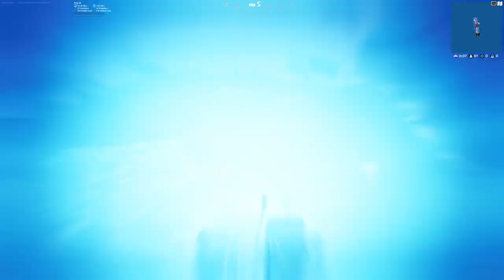Fortnite - gameplay 4k 60FPS en ps5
Espero que disfrutes estos gráficos
Alta resolución en pa5

Comparte